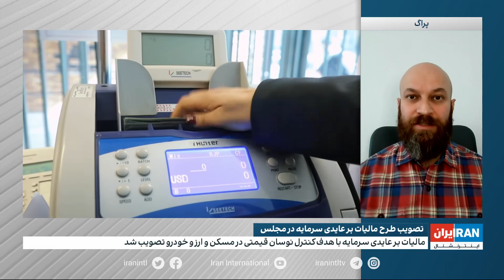تصویب طرح مالیات بر عایدی سرمایه در مجلس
مالیات بر عایدی سرمایه با هدف کنترل نوسان قیمتی در مسکن و ارز و خودرو تصویب شد.
گفت‌وگو با آرش حسن‌نیا، روزنامه‌نگار اقتصادی